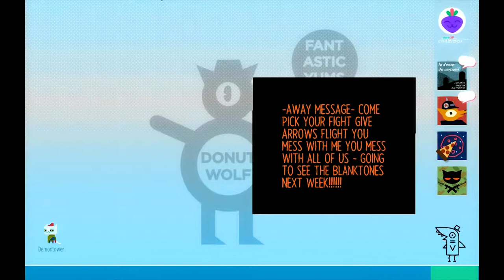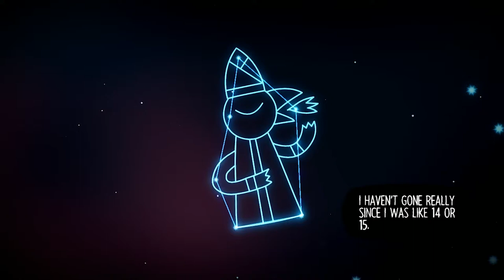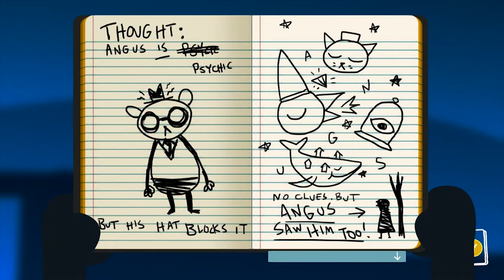Night in the Woods with Shin #10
Enjoy the content? Please consider donating to help me out. If not just enjoy the videos/stream.

Donations always help on improving the stream and food in my stomach.

Interested in Blank's Art style and want some art done please email for commissions: